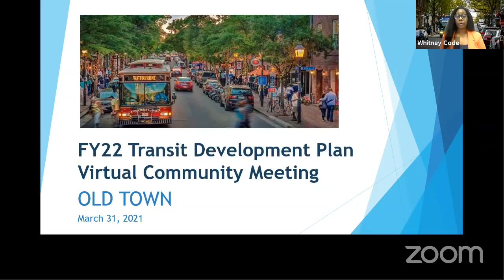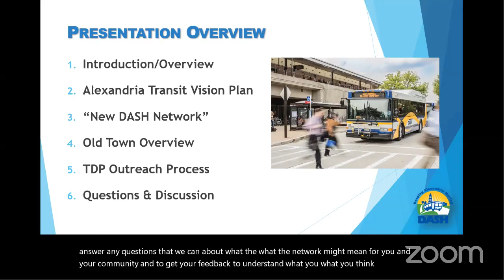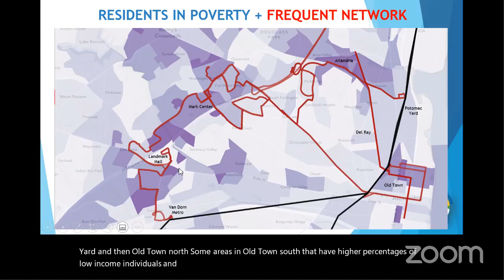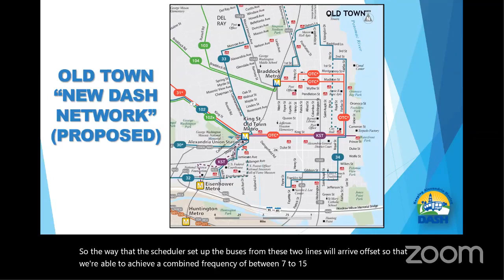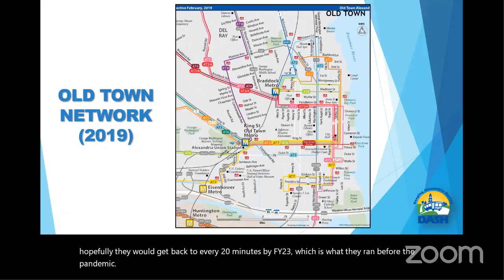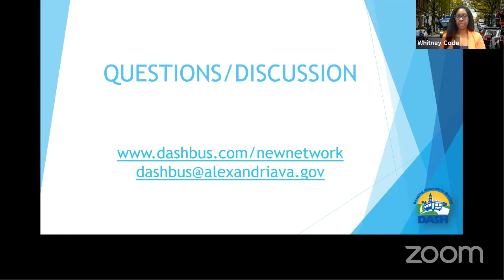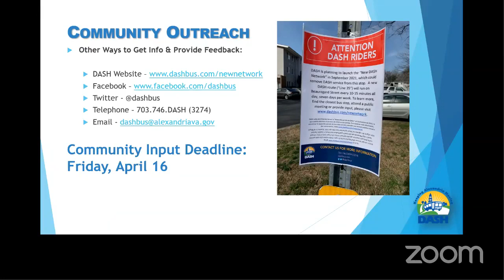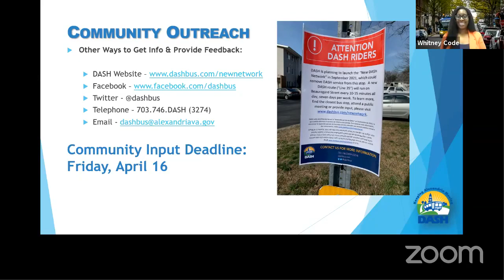DASH FY 2022 Community Meeting -- Old Town | 3/31/2021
For more information about the New DASH Network, upcoming community meetings and other ways to provide feedback,